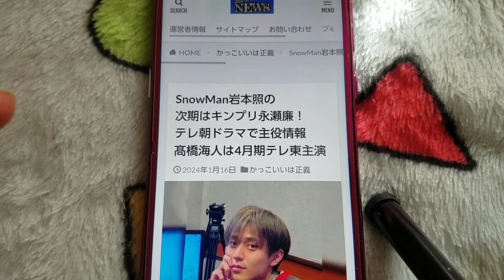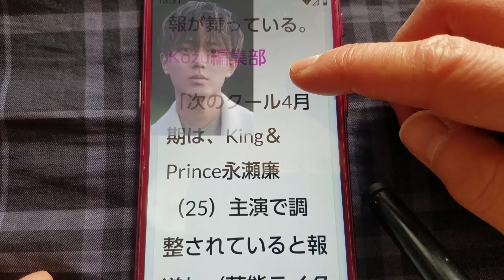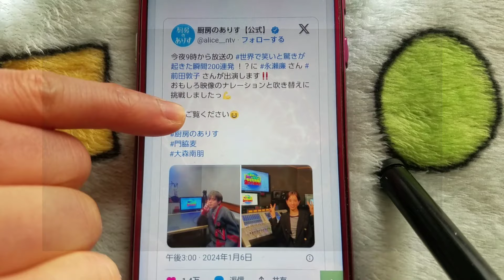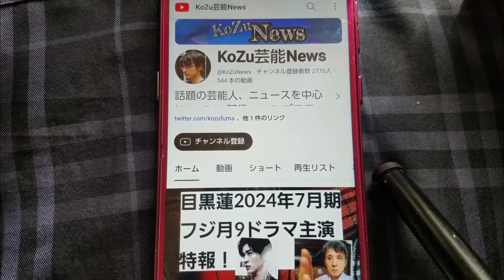SnowMan岩本照の次期は永瀬廉テレビ朝日で主役報道キンプリ高橋海人4月テレ東主演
00:00 4月期ドラマ情報
00:27 SnowMan岩本照、白石麻衣、藤原丈一郎『恋する警護24時』が話題
01:03 オシドラサタデー次期はKing＆Prince永瀬廉
01:33 今期は『厨房のありす』門脇麦、前田敦子と共演
02:00 キンプリ高橋海人はテレビ東京で中川大志と
02:23 女優の有村架純と熱愛、交際報道

岩本照（30）主演、白石麻衣（31）なにわ男子の藤原丈一郎（27）共演テレビ朝日系オシドラサタデー『恋する警護24時』。彼のアクション身のこなし佇まい、とても良い。次のクール4月期は、永瀬廉（25）主演で調整されていると報道。今クール日本テレビ系日曜ドラマ『厨房のありす』に出演、門脇麦（31）前田敦子（32）らと共演。土曜は『キントレ』（日本テレビ系）からの主演ドラマ期待大。キンプリ高橋海人（24）は「4月期テレビ東京系ドラマプレミア23で主演する方向で調整、共演者に中川大志（25）が内定しているという。関連動画（